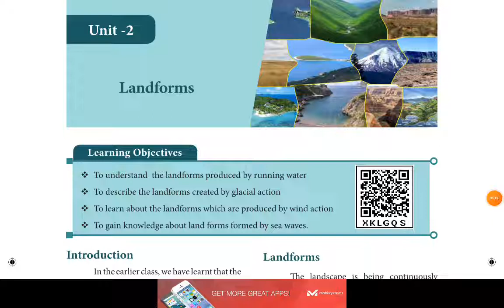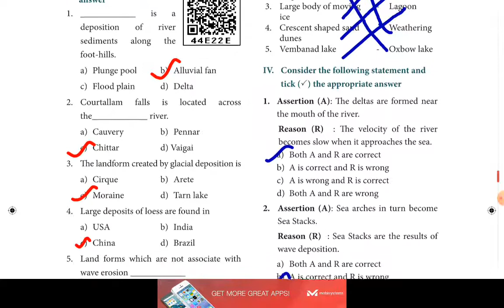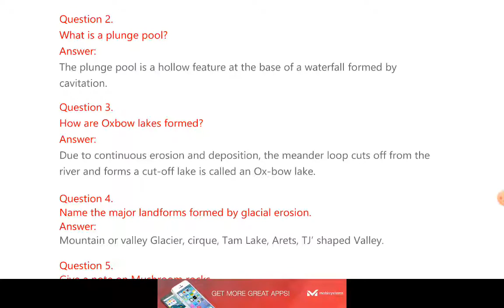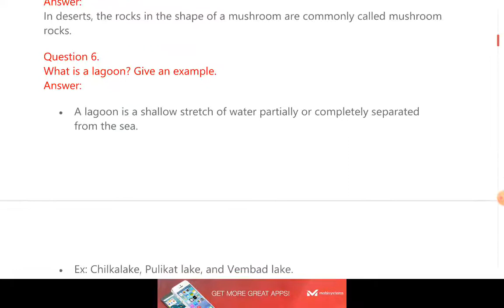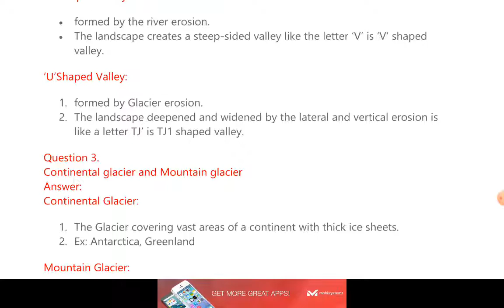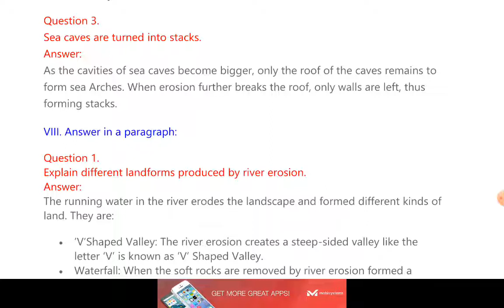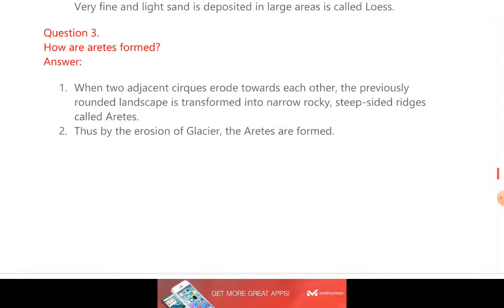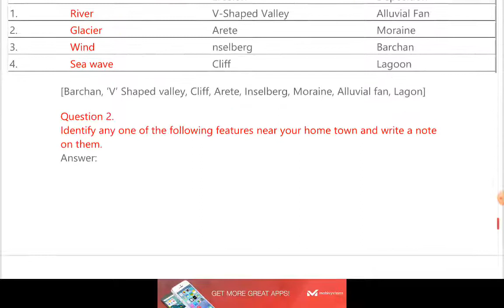7th Social Science | Landforms | Book Back Question and Answers | Term 1| Jeeva's Academy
7th Social Science | Landforms | Book Back Question and Answers | Term 1| Jeeva's Academy

7th social science
social science
land forms
book back question and answer